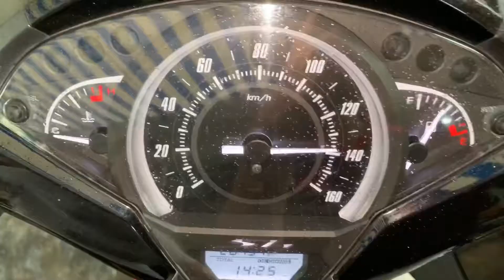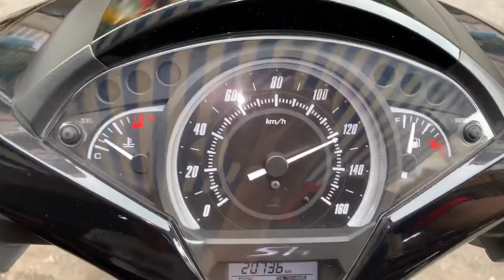Sh 150i Việt 2019 Trước và sau khi làm nồi tại TBK Team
Sh 150i Việt 2019 Trước và sau khi làm nồi tại TBK Team Mọi người xem sự khác biệt rõ rệt nhé thanks mn